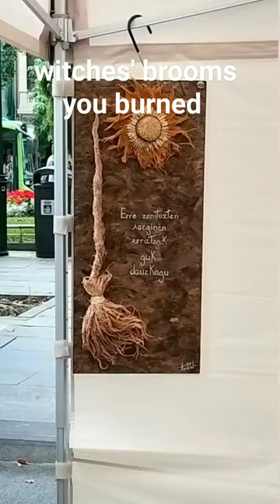Witches' brooms you burned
Donostia-San Sebastian

San Sebastián lives its Big Week during the month of August.
These are days of celebration that include cultural and sporting events, traditional games, regattas, ball games, fireworks, music, theater and an important bullfighting fair in the Illumbe bullring.

Aste Nagusia Semana Grande San Sebastián

Todo preparado para que comience la Aste Nagusia-Semana Grande de Donostia San Sebastián, el cañón colocado, los fuegos instalados y la bahía más espléndida que nunca